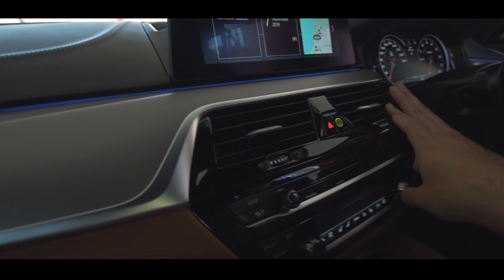He brought me this to drive *I can't believe this is happening*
Crazy day being able to drive in the new BMW M5 Comp around Cape Town!!!